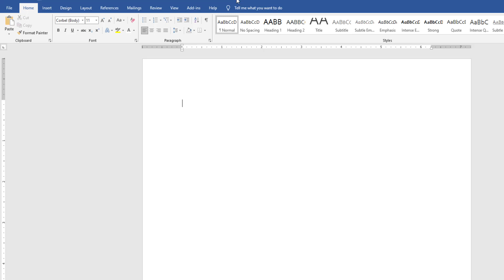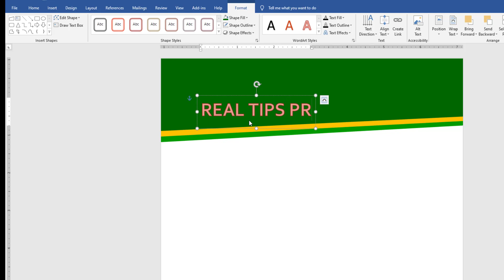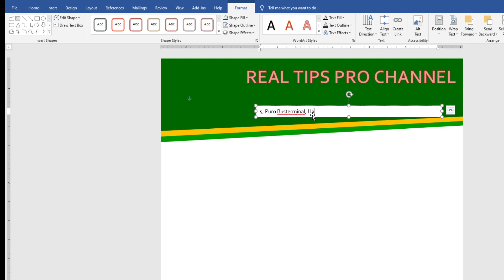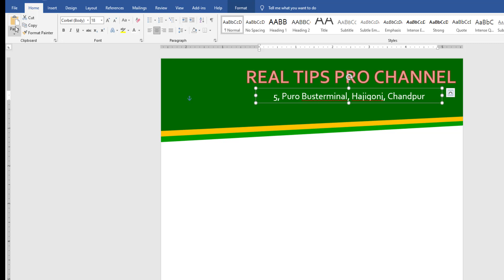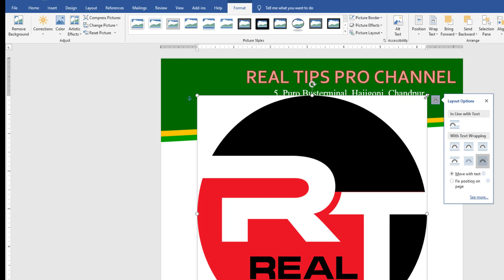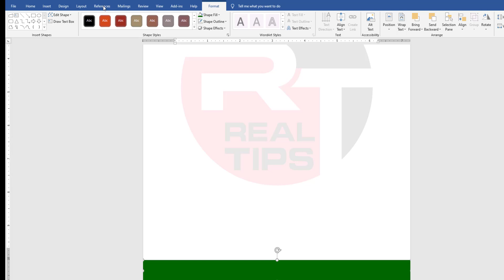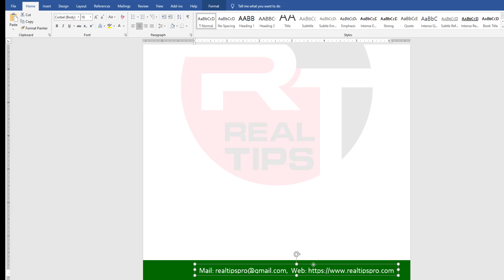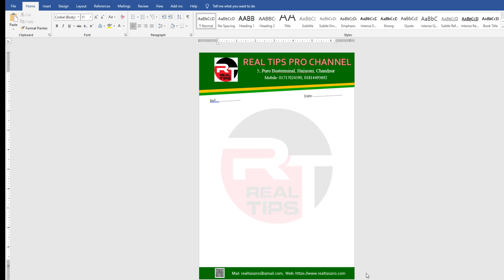How to make a Letterhead Design in Microsoft word || Office PAD-2021 || By Jahirul Islam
A letterhead, or letterheaded paper, is the heading at the top of a sheet of letter paper (stationery). That heading usually consists of a name and an address, and a logo or corporate design, and sometimes a background pattern.